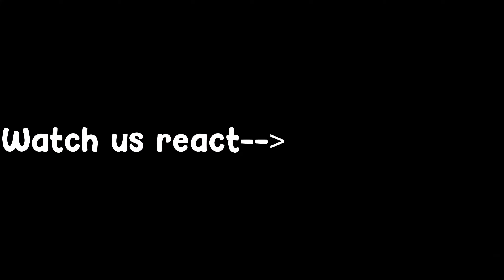Minecraft Speedrunner VS 2 Hunters REMATCH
xy1525: @xy_
AllTheNames:no channel
Roisk: idk
0xgamer14:@0xGamer14
lemoncakebooi: idk

If this video gets 15 likes, we will do a REMATCH